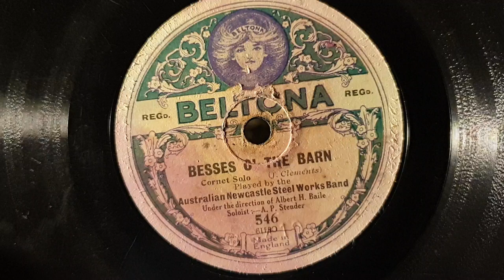Besses O' The Barn. Australian Newcastle Steel Works Band. Beltona 78rpm. Coronet Solo.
Scratchy disc, but uploaded for local history of my home hometown, when we had a steelworks. Piknik brand portable gramophone phonograph